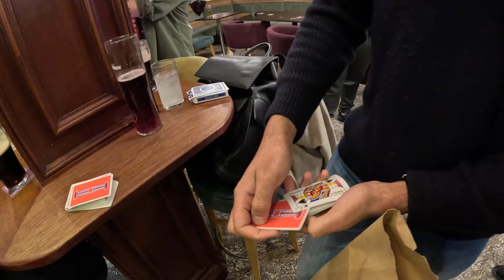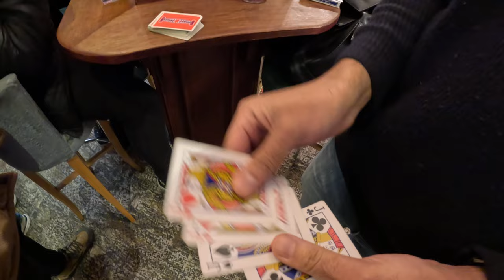BMC Blackpool Magic The World Largest Magic Convention @Ruskin Hotel Blackpool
The world Magic convention Blackpool 2024 .Many Magicians worldwide Germany ,France and the UK .